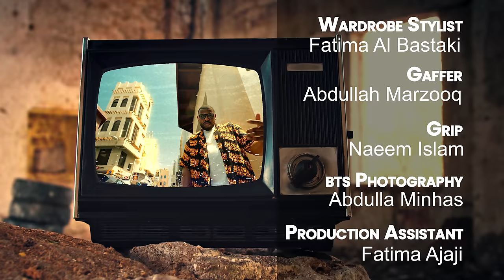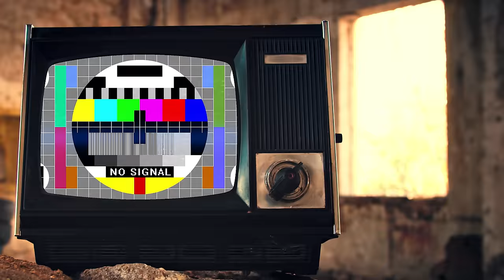Hayalla Min Yana - Flipperachi (Official Music Video) | حيالله من يانا - فلبراتشي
Performed & Written by: Flipperachi
Produced by: Daffy
Co-Produced by: DJ Outlaw
Mixed by: DJ Outlaw
Mastered By: Matty Harris

Directed by: Ali Esbai

Video Concept by:

DJ Outlaw
Flipperachi
Ali Esbai

Video Producer: Wikkid Productions
Production Manager: Sarah Nabil
Line Producer: Husain Al Khunaizi
Cinematographer: Emmanuel Reyes
Camera Operator: Jaffar Ateeq

Stylist: Fatima Al Bastaki
Gaffer: Abdulla Marzooq
Grip: Naeem Islam
Production Assistant: Fatema Ajaji
BTS Photography: Abdulla Minhas

Editing Supervisor: Ali Esbai
Editor: Emmanuel Reyes
Color Grade: Leonardo Zuloaga

Cast:

Taima Abduljalil
Noof Fahad
Sayed Haitham Nathem
Hussain Al Hammadi
Jamila Al Mutairi
Noora Bassam
Mohammed Ismaeel Belal
Belal Ismaeel Belal
Ali Khalid Sereoor
Ismaeel Kahlid Seroor

Special Thanks:

Ministry of Interior
Ministry of Information
Supreme Council for Environment
Framebox Center
Dohat Arad
Mashael Alabsi (Al Sabaya Ice Cream)
Mohamad Hasanain (Al Sabaya Ice Cream)
Jamal Buallay
XO Media Production
Salman Yousif
Mahmood Al Namlaiti
Hassan Jasim
Almas Malek
Salman Esbai
Noof Esbai
Ahmed Al Amadi
Mohamed Alsaidi

Al Sabaya Ice Cream
Heritage Village (Location)

Executive Producer: Outlaw Productions

LYRICS

امبيه امبيه
 امبيه امبيه امبيه
هلا هلا
هلا هلا

CHORUS

حياللّه من يانا
عيال أصول
عازمين جيراننا
على العيوش
 بطلوا بيبانا
ناكل السوق
محميين طيرانا
حياللّه من يانا
راكب سوزاكي
اطق حب شمسي
حياللّه من يانا
يغلبني خسي خسي خسي

VERSE 1

أي سي شغال
24
 ساعة
وأنا قاعدة افرفر في هذي الريموت
جني متقاعد و كله تباعد
و محد يساعد لانه أنا العود
أطالع الساعة سترس وسماعة
سوزكي ما في ولا قطرة بترول
محد فينا داعم مستثمر وداعم على شغلي لين ما أوصل القول

 اقدع يبا
ياي ويا المدام ادفع يبا
 فيك شدة قوم اجلع يبا
ناجبين انشاالله تشبع يبا
اسمع يبا
طيران و طار اصقع يبا
نبتدي على الاربع يبا
جوك بيض اطلع يبا

Straight outta 2 seas
On a two seater
With smoothies
Just came out from a movie
With a cutie looking like a ruby
عازمين اليوم على غوزي
على دوام
على بوزي
على مودي
اسمع موضي
نبي حلقة انطالع شوجي
هلا

 CHORUS

حياللّه من يانا
عيال أصول
عازمين جيراننا
على العيوش
 بطلوا بيبانا
ناكل السوق
محميين طيرانا
حياللّه من يانا
راكب سوزاكي
اطق حب شمسي
حياللّه من يانا
يغلبني خسي خسي

VERSE 2

طقه باليس
لي ما چوف  لمعة
طقة راشدي لي ماجوف دمعة
طقة خفيف ادبه و سنعه
طق له طار سمعه يبا سمعه
دم طق طق دم طق
امبيه الحق رفيجك ينطق
رصيده صفر
يلالي في البنك
يستاهل لانه حلجه ماينصك

جوف اليهال امهسترين
انا چني باص بو عسكريم
كل بار يبا حار خذ اسبرين
ما تهم ارقام احنا مؤثرين

فديت الي لابسه chinchilla
والله خوش سلسلة Hermes
 killer  نظراتها نظرات
براطم متروسة filler
Damn
راكب ال coupe
يبا حاسر عارف الدروب
هلا
فاهم المود يبا
رايق چاي و بستوق
مو لابس اي suit
بس كاشخ و عاجبك الاسلوب
فروح نادي القروب
قولهم ميلسنا مفتوح

CHORUS

حياللّه من يانا
عيال أصول
عازمين جيراننا
على العيوش
 بطلوا بيبانا
ناكل السوق
محميين طيرانا
حياللّه من يانا
راكب سوزاكي
اطق حب شمسي
حياللّه من يانا